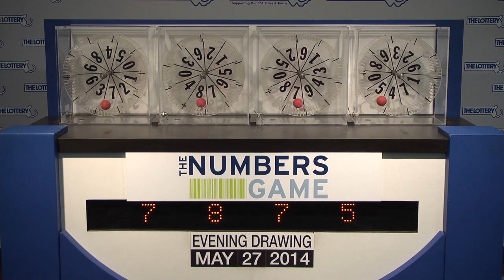Evening Numbers Game Drawing: Tuesday, May 27, 2014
The official winning numbers in the Mass. State Lottery's Evening Numbers Game drawing for Tuesday, May 27, 2014 are: 7-8-7-5.